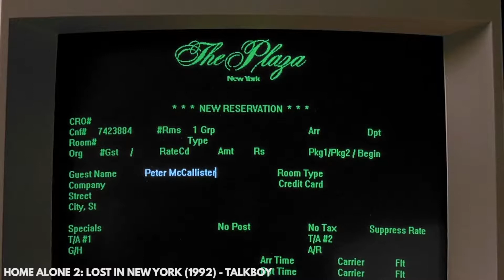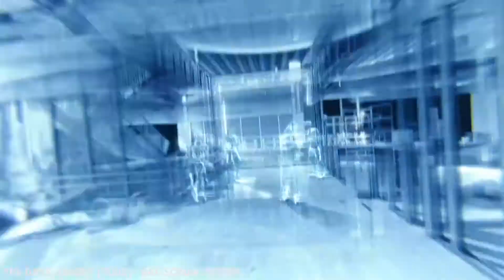100 Greatest Movie Gadgets Of All Time - movie scene compilation